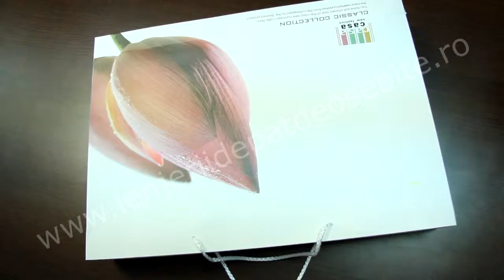Lenjerie de pat flori colorate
Va prezentam cea mai variata gama de lenjerii pentru pat pe site-ul Lenjerie pentru pat dublu din bumbac % , tesatura densa si foarte rezistenta.